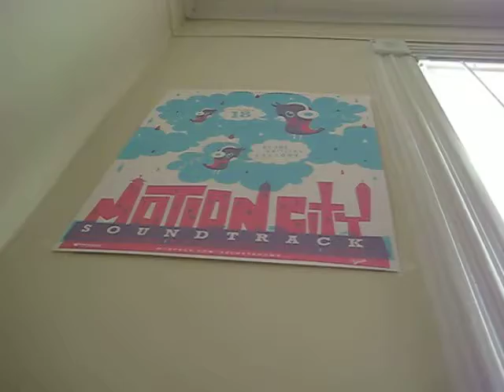The Evan and Josh Show. Episode 1.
Some craziness that my cousin and I made.